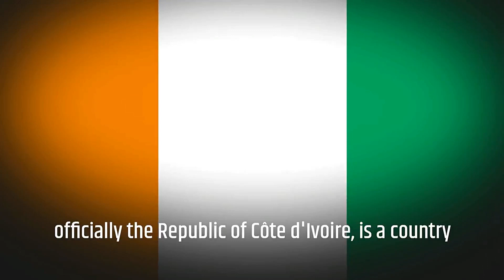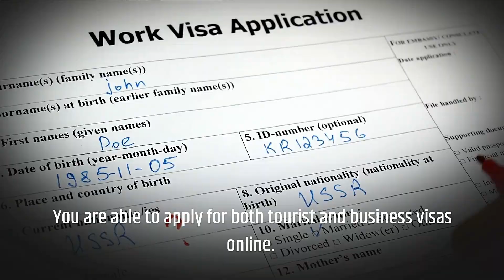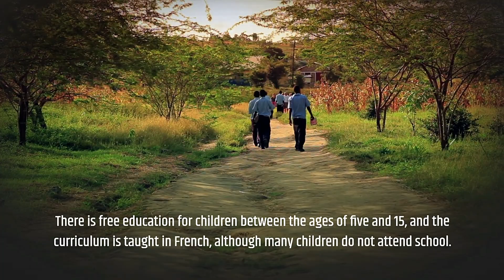Ivory Coast DETAILS you didn't know | Abidjan cote divoire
Côte d'Ivoire is a West African country with beach resorts, rainforests and a French-colonial legacy. Abidjan, on the Atlantic coast, is the country’s major urban center. Its modern landmarks include zigguratlike, concrete La Pyramide and St. Paul's Cathedral, a swooping structure tethered to a massive cross. North of the central business district, Banco National Park is a rainforest preserve with hiking trails.

Yamoussoukro is the capital city of Côte d'Ivoire, in West Africa. It's inland, northwest of the country’s economic and cultural hub, the coastal city of Abidjan. It's known for the enormous Basilica of Our Lady of Peace of Yamoussoukro, with its stained-glass windows and towering dome. The city is the birthplace of 20th-century president Félix Houphouët-Boigny, whose former palace has a crocodile-filled lagoon.

Ivory Coast
West Africa Country
abidjan
abidjan cote divoire
yamoussoukro
Amazing World

i will be happy to remove it.